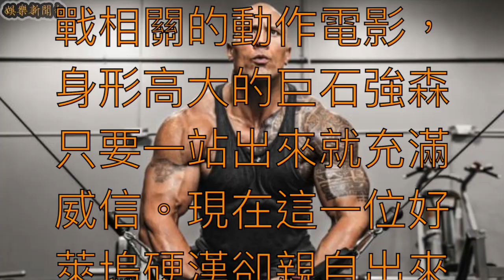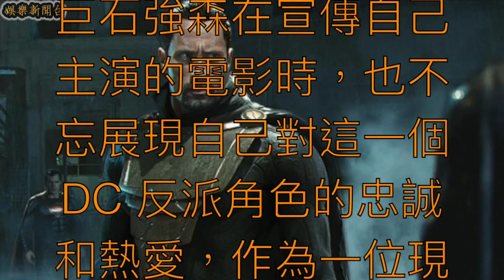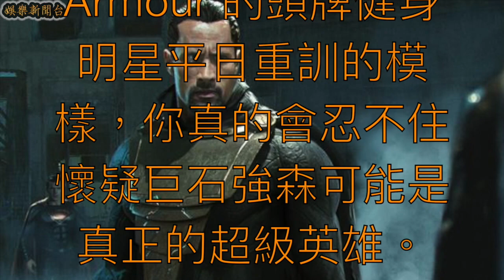這位反派太強大！DC「黑亞當」巨石強森嗆聲要打爆所有「復仇者聯盟」超級英雄！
45 歲的好萊塢演員巨石強森（Dwayne Johnson）可以說是從 WWE 轉型成為電影演員最成功的例子，身高 196 公分的 The Rock 也成為了美國電影圈的頭號猛男，只要是關於對戰相關的動作電影，身形高大的巨石強森只要一站出來就充滿威信。現在這一位好萊塢硬漢卻親自出來嗆聲了，不過巨石強森這一次揚言要 「打爆」的對象，竟然是時下最火紅的漫威復仇者聯盟。

原來巨石強森早就已經獲選成為 DC 真人電影版的大反派角色黑亞當，並且終於要在 DC 超級英雄電影中登場，巨石強森極力想要飾演的這位 DC 超級反派出生於古埃及，曾經被沙贊（Shazam）選為是首席捍衛者，但強大的力量讓他被邪惡所侵蝕心靈，成為妄想要成為消滅全天下巫師和魔法師、成為世界上唯一會使用魔法的能力者。

一整年電影計畫都滿檔的巨石強森，現在正在宣傳 12 月 27 日即將於台灣上映的奇幻冒險電影《野蠻遊戲：瘋狂叢林》（Jumanji: Welcome to the Jungle）作宣傳，自從他宣布將發展《玩命關頭》（Fast and Furious）路克的 Solo 角色電影，也開始進行越來越多的電影幕後工作，像是《野蠻遊戲：瘋狂叢林》就由他共同監製。

巨石強森在《野蠻遊戲：瘋狂叢林》活動上也不忘宣傳自己的 DC 反派角色，公然嗆聲說：「如果我有機會能夠把一個名人拉近《野蠻遊戲：瘋狂叢林》的世界...讓我把話說明，我不會只找一個名人的麻煩，No, no, no, no，我會把所有人都扯進來。我說的所有人就是復仇者聯盟，我會把他們全找來並打爆所有人！Cause it’s DC, baby！這就是我們的行事方式，黑亞當！」

巨石強森在宣傳自己主演的電影時，也不忘展現自己對這一個 DC 反派角色的忠誠和熱愛，作為一位現實生活中的超級猛男，面對這一位大敵，相信復仇者聯盟的超級英雄演員們真的會難以招架，只要看一下 Under Armour 的頭牌健身明星平日重訓的模樣，你真的會忍不住懷疑巨石強森可能是真正的超級英雄。

⬇︎注意⬇︎
想了解工作詳情，請寄信